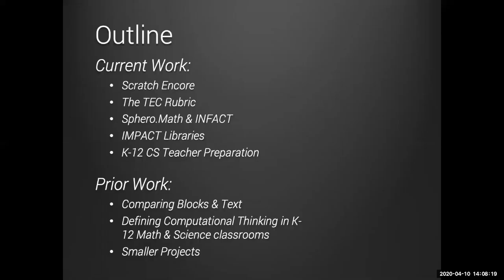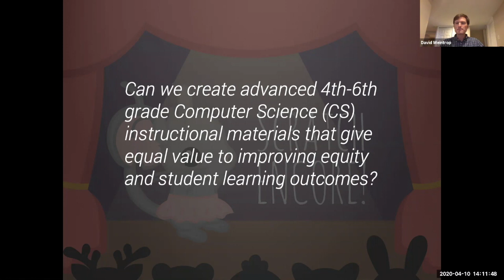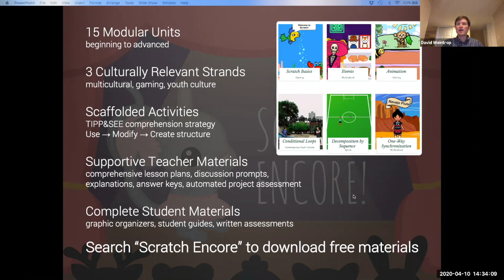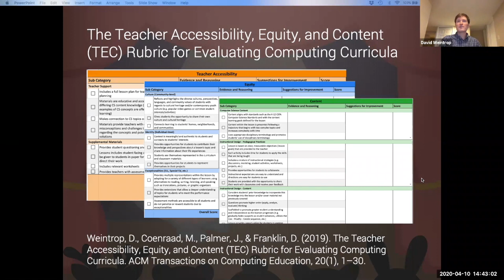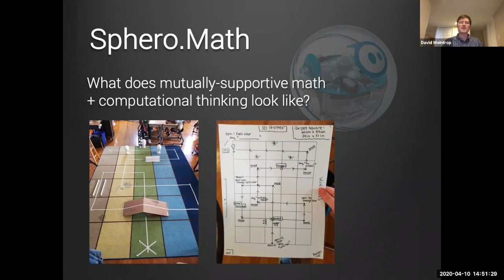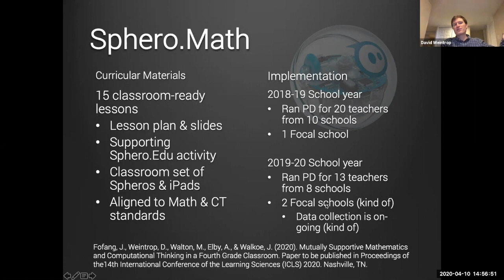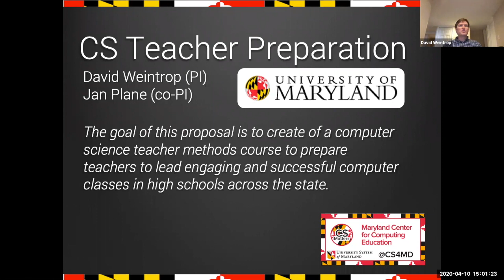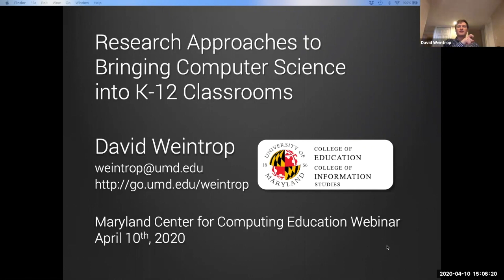Research Approaches to Bringing Computer Science into K-12 Classrooms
David Weintrop from University of Maryland,College Park.